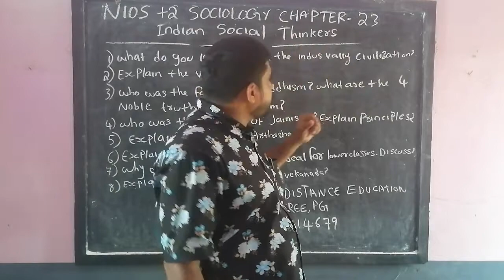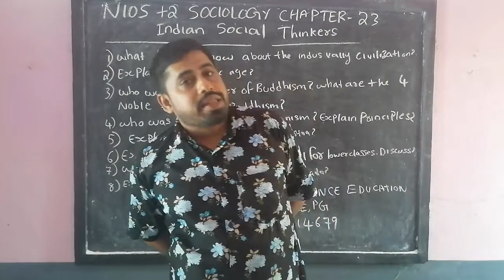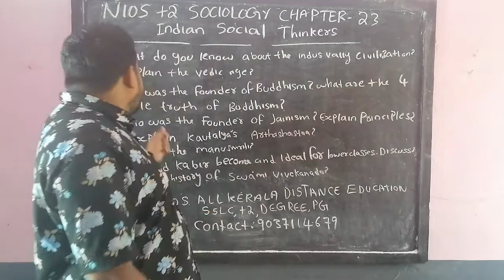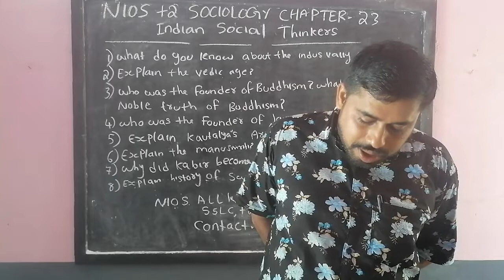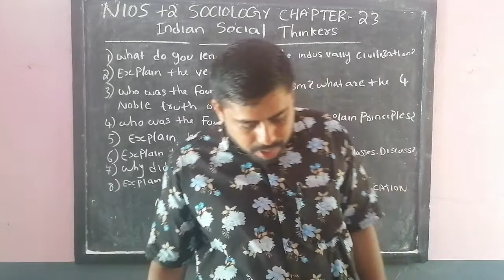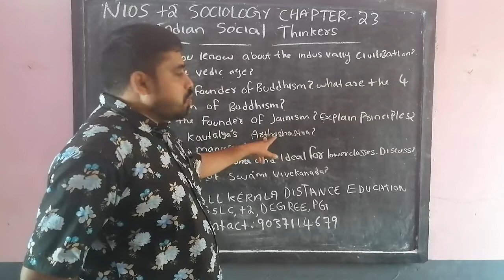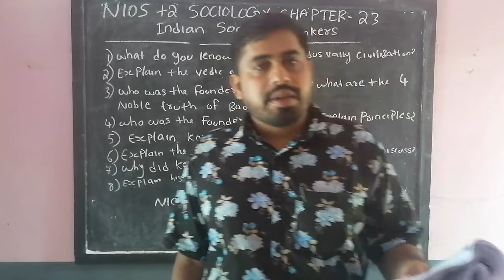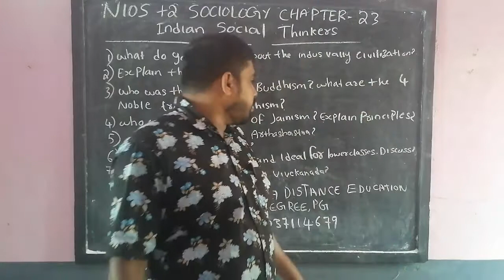NIOS PLUSTWO SOCIOLOGY CHAPTER 23 INDIAN SOCIAL THINKERS MALAYALAM MEDIUM CLASS